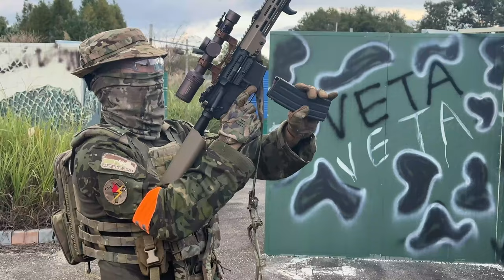URG-I MK16 13.5 + LPVO 시가전 게임 플레이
- CYMA T8 CGS URG-I MK16 13.5
- KJW KP13F

블랙고프로 히어로 9 블랙
RUNCAM 스코프 캠
SJ8 프로
SJ9000 시리즈
아이나비 MC10

00:00 ~ 01:00 Intro
01:00 ~ 04:39 Gameplay
04:39 ~ 05:00 Outro

스크립트